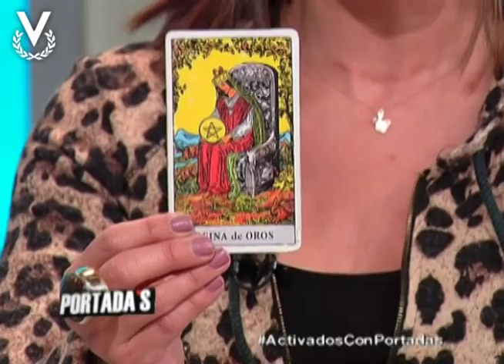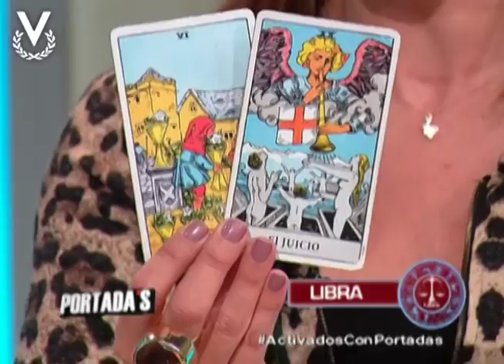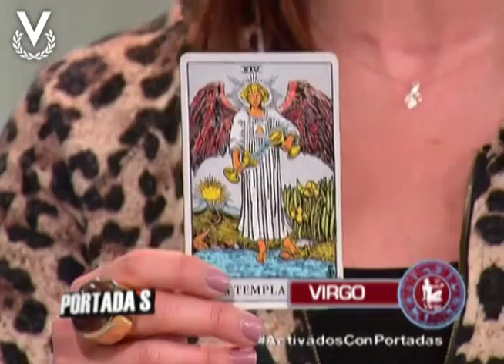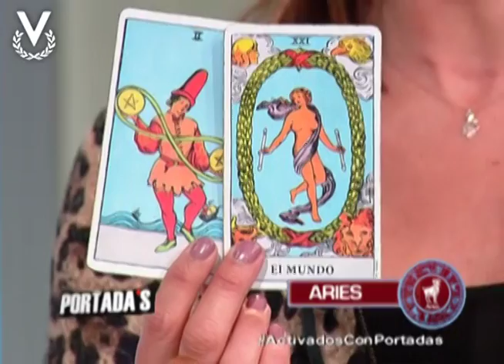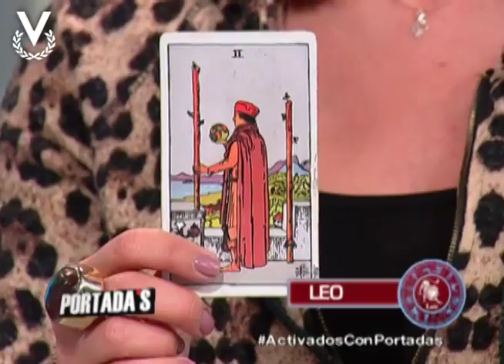Mensaje Astral - 30/05/2018